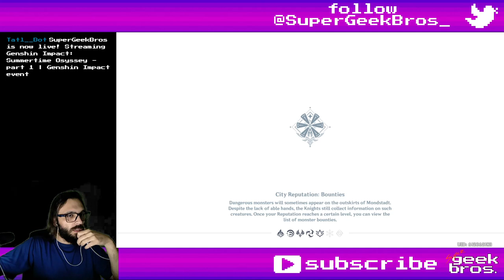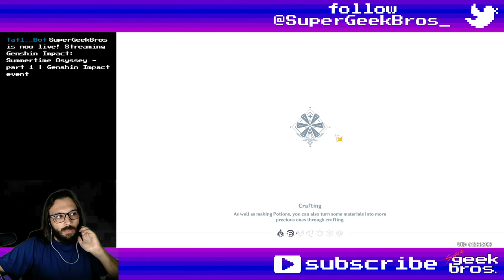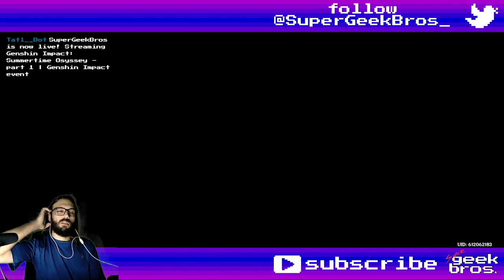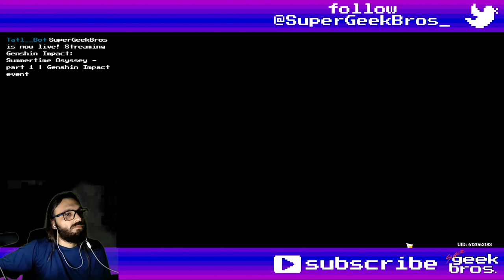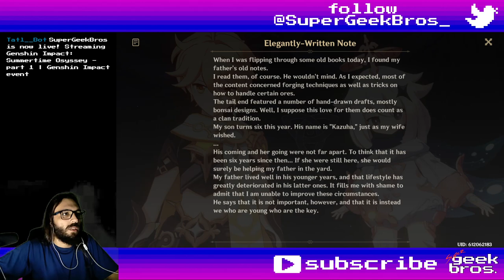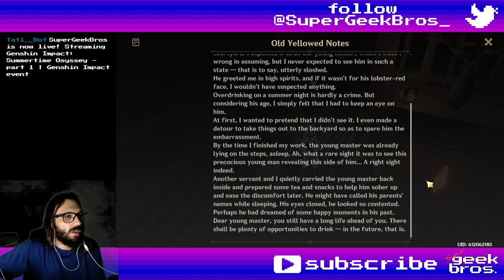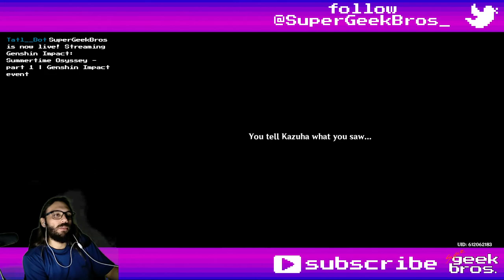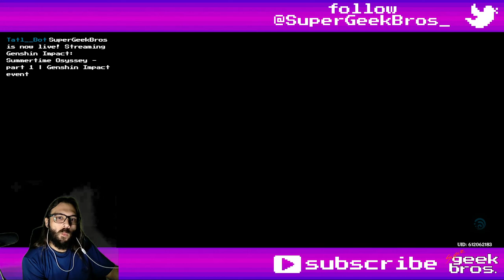Summertime Odyssey - part 1 | Genshin Impact event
Title: Summertime Osyssey - part 1 | Genshin Impact event